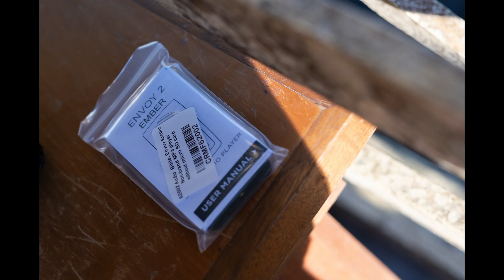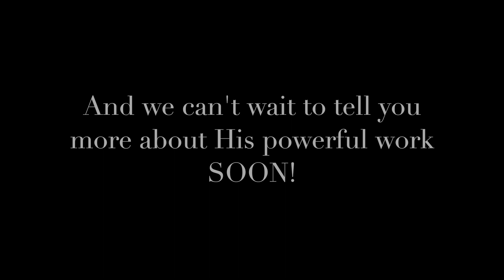2023 04 26 Intro Video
Meet the McCarthy Family and learn about how God can use two high school Science and Math teachers to contribute to the larger work of Bible Translation in the Highlands of Papua New Guinea.